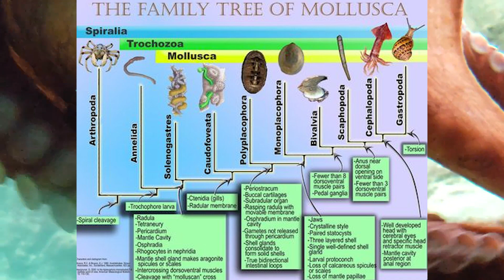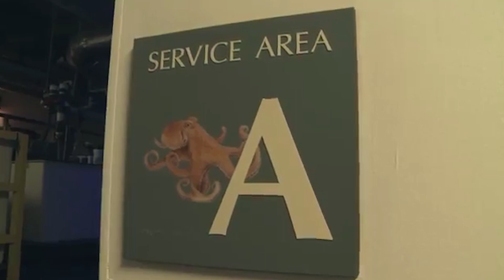Species Spotlight: Giant Pacific Octopus (Enteroctopus dofleini)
Welcome to the first episode of Species Spotlight! Today we'll discuss the Giant Pacific Octopus!
Clips from: Monterey Bay Aquarium, Discovery Channel, Aquarium of the Pacific, Nat Geo Wild and my own videos